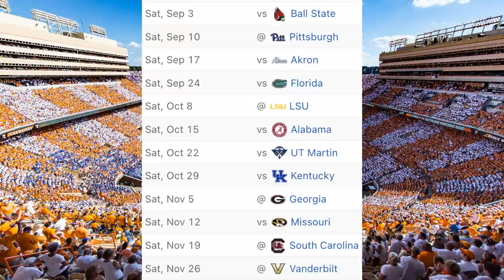Why TENNESSEE is Ready TO SHOCK the WORLD in 2022... Are They Legit?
Tennessee is a team that usually has a lot of hype and they usually fail, but I think this year will be different. We are going to preview the Vols, talk about the roster and I will give my thoughts on why they could be the best kept secret in CFB, enjoy!